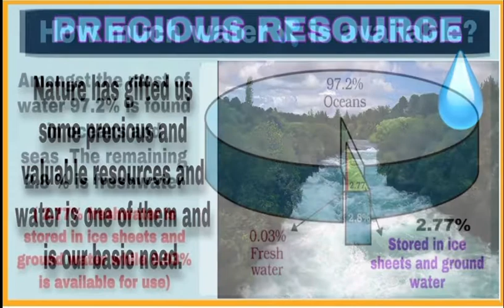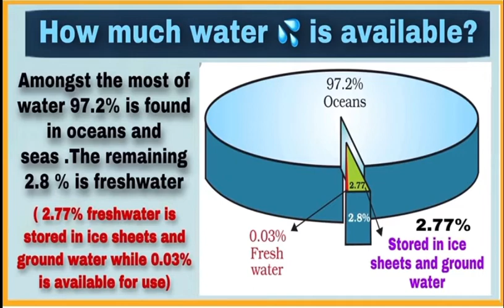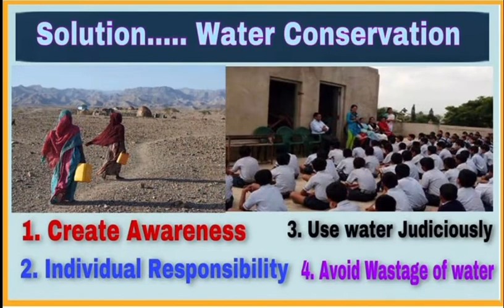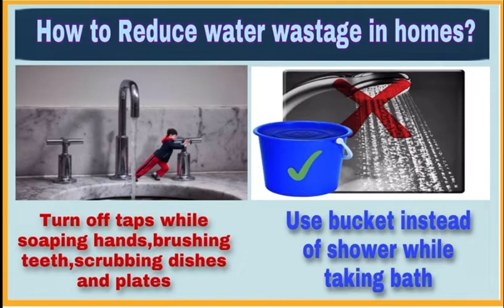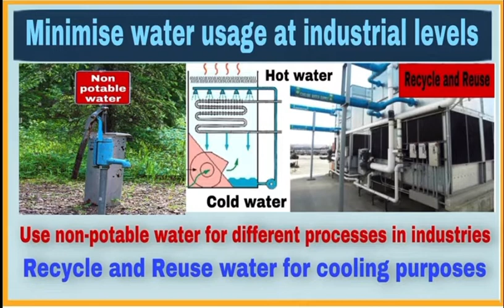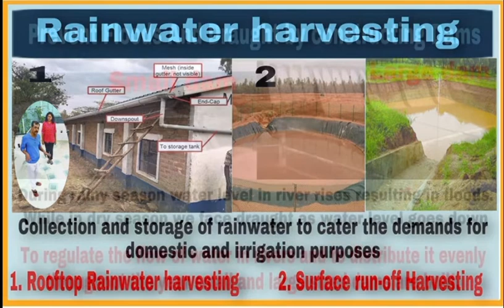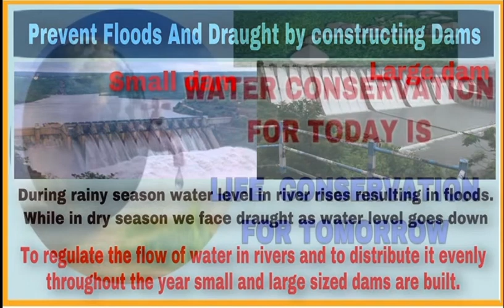Water Conservation / Save Water,Save Life / By Neerja